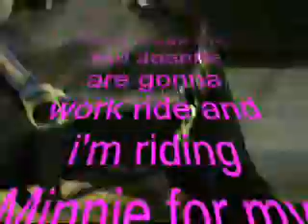updatesssss, (:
yupp.
I DO NOT OWNN THE SONG.